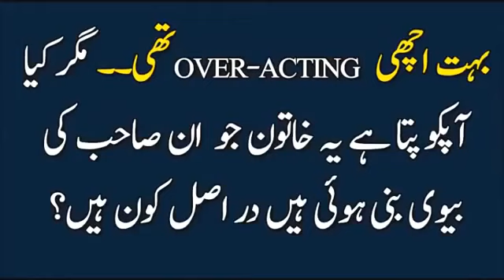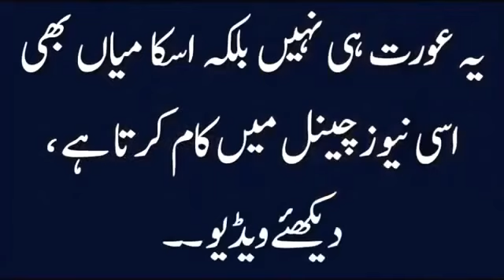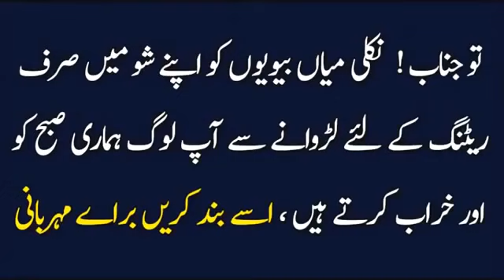Nida Yasir Morning Show, Fake Husband Wife Fight 2